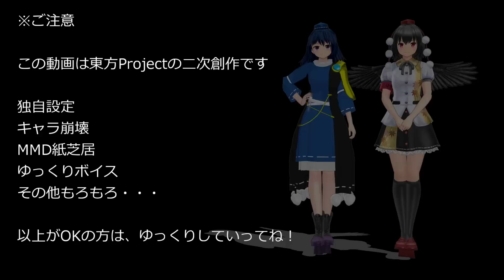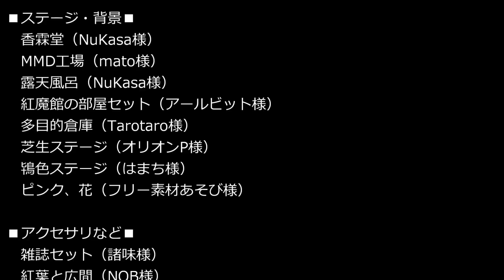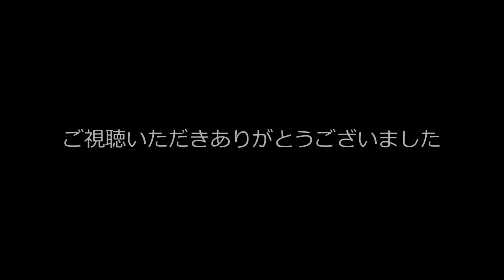【東方MMD】文とにとりと薄い本【ＭＭＤ紙芝居】【射命丸文】【河城にとり】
工場爆破で落着したかにみえた「薄い本」を巡る攻防に新たな動きが・・・
文が、にとりが、そして黒幕のあの人が動き出す

いつも温かなコメント、ありがとうございます。
すべて読ませていただいています。

【登場キャラ】
射命丸文
飯綱丸龍
犬走椛
菅牧典
河城にとり
四季映姫
魂魄妖夢
古明地さとり
アリス・マーガトロイド
洩矢諏訪子
博麗霊夢
霧雨魔理沙
レミリア・スカーレット
フランドール・スカーレット
ほか